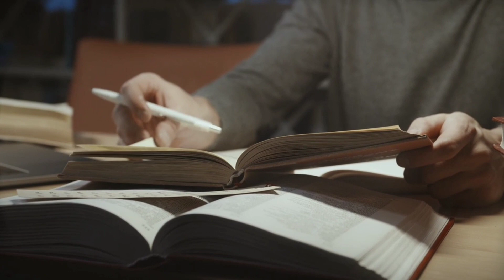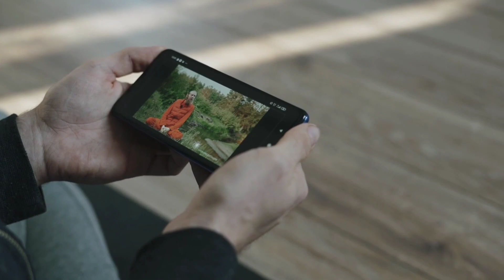समय खराब है जिंदगी नहीं - Life Motivation | Best Motivational Video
समय खराब है जिंदगी नहीं - Life Motivation | Best Motivational Video | Zindagi Motivation | Success Motivational Video | Success Motivation | Motivational Video

Motivational speech
Motivation of life
Success Stories
Successful life
Zindagi barbad hai
Zindagi Jhand
Zindagi Motivation Video
Zindagi Motivational Video
Life changing motivational video
World's Best Motivational Video

Important Points 😳

00:00 - Reality
00:27 - Is it happens to you
00:37 - Problems are Common
01:00 - Success is not easy
01:20 - You're a Fighter
01:56 - Ending
Written by:-Piyush Kumar Shrivastava
Voice over:-Piyush Kumar Shrivastava
Edited by :- Ashish Kumar

All the credits of this video goes to:-Zindagi Motivation